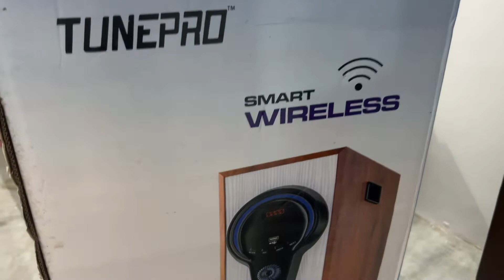Kya Duggu is Challenge Ko Complete Kar Payega??😱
Lots of ❤️